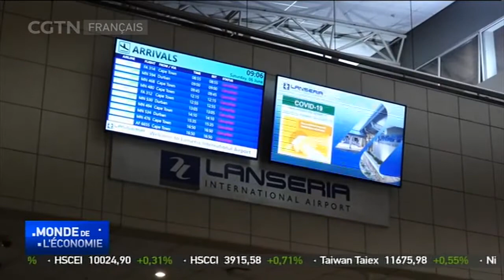Les liaisons aériennes reprennent en Afrique du Sud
Les compagnies aériennes sud-africaines sont de retour dans les airs depuis le 15 juin. Et dans le cadre de cette campagne, le ministre des Transports du pays s'est rendu dans les principaux aéroports qui desserviront ces compagnies aériennes.